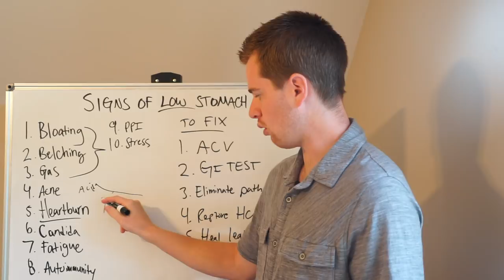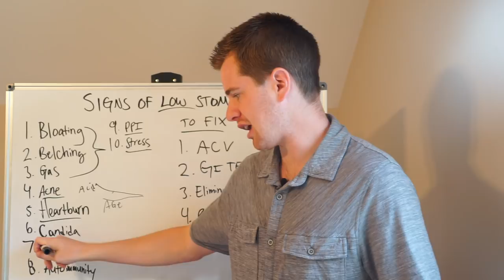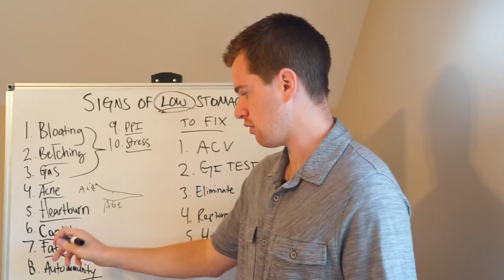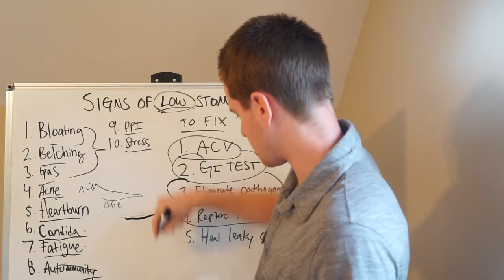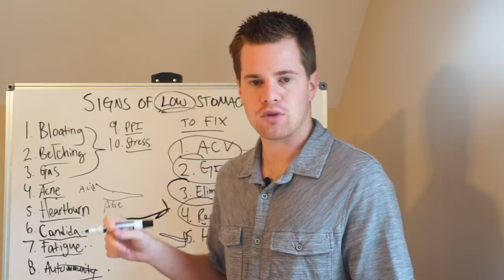LOW STOMACH ACID: Signs, Symptoms and Solutions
I had acne, candida and other digestive infections which all were linked to my low stomach acid (hypochlorhydria) problem. Here's what to look out for and what to do about it.

Evan Brand, BCHN, CFMP, NTP, CPT bio:

Evan Brand is an Author, Podcast Host and a Louisville, Kentucky-based Board-Certified Holistic Nutritionist, Certified Functional Medicine Practitioner, Nutritional Therapist, and Personal Trainer. He is passionate about healing the chronic fatigue, obesity, and depression epidemics after solving his own IBS and depression issues. He uses at-home lab testing and customized supplement programs to find and fix the root cause of a wide range of health symptoms. His Not Just Paleo Podcast has over 6 million downloads and counting. He is the author of Stress Solutions, REM Rehab and The Everything Guide to Nootropics. He offers free 15-minute functional medicine phone consultations at his site EvanBrand.com

MY GEAR:
Big Camera
Big Microphone
Small Camera
Bendy Tripod
Lav Mic